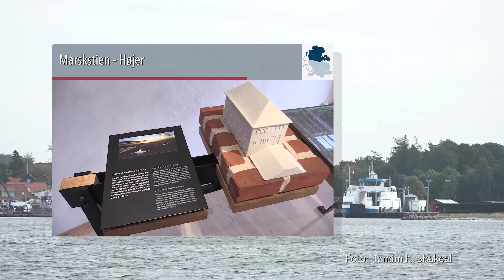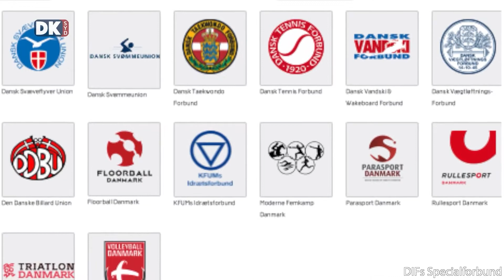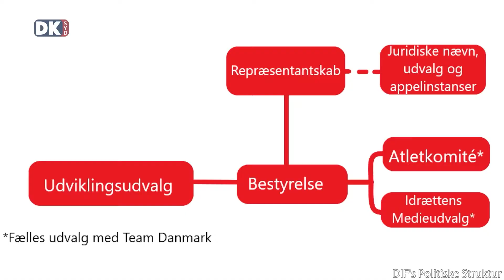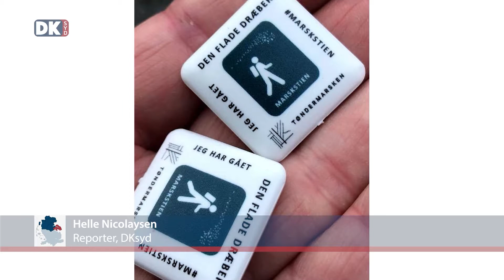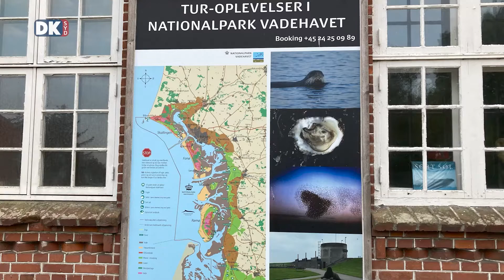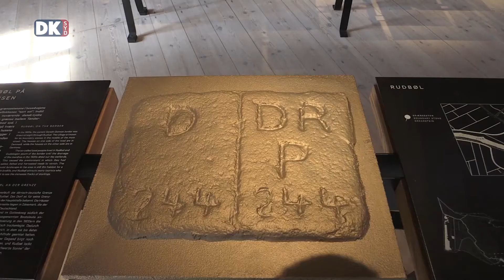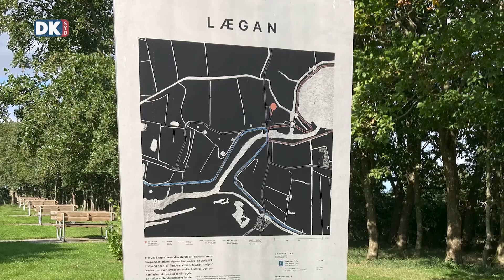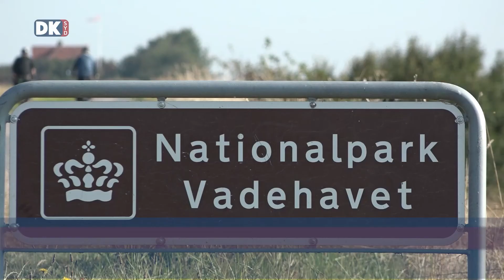Program 01.10.2021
Program fredag 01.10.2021 fra kl. 22.00 på Kanal Syd og i web-TV på dksyd.dk.

Sønderjysk Drivkraft – sønderjyden i toppen af Danmarks Idrætsforbund
I første afsnit af programserien Sønderjysk Drivkraft taler DKsyd med formanden for Danmarks Idrætsforbund (DIF) og sønderjyden Hans Natorp om dennes nye position i toppen af den indflydelsesrige idrætsorganisation - herunder DIF`s funktion og samfundsrolle samt de ambitiøse mål for fremtidens idræt i Danmark.

Marskstien - Højer
Højer er en marskby, der ligger bag diger. I andet afsnit af programserien ”Marskstien” udforsker DKsyd vandreroplevelser langs stien. Der berettes om den nye store udstilling på Højer Mølle, omhandlende hele Tøndermarsken. Og vi skal bl.a. besøge Østershuset. Vi skal også se konkrete eksempler på restaurering i bybilledet ved Højer Byfond og Højers byomdannelse, der er et samarbejde mellem Realdania, Tønder Kommune, A.P. Møller Fonden og Nordea Fonden om den store indsats, der skal gøre Tøndermarksen og byerne omkring, herunder Højer, til et endnu bedre steder at bo, arbejde og besøge. Endvidere skal vi opleve vestslesvigsk byggeskik ved Højer Gaard samt forbi Højer Torv, hvor Is’N’kram tilbyder en forfriskning til vandrere på Marskstien.